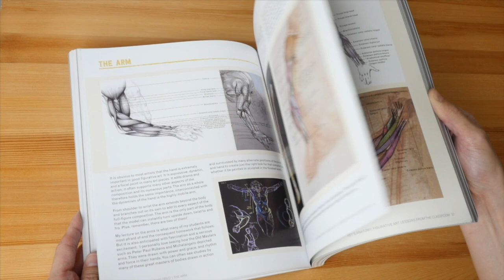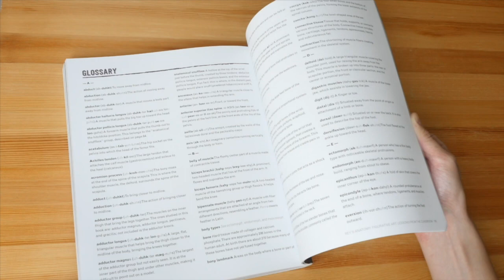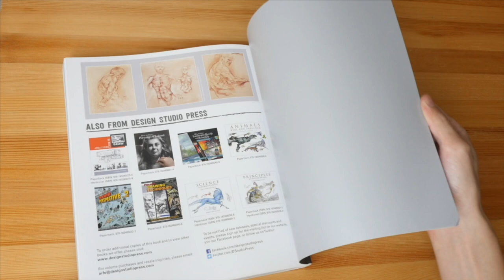(book flip) Rey's Anatomy: Figurative Art Lessons From the Classroom